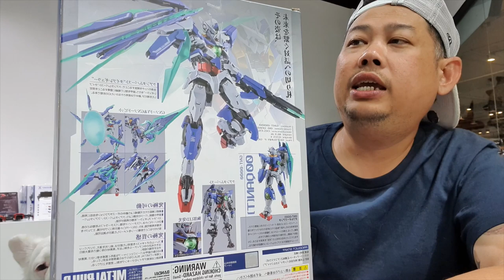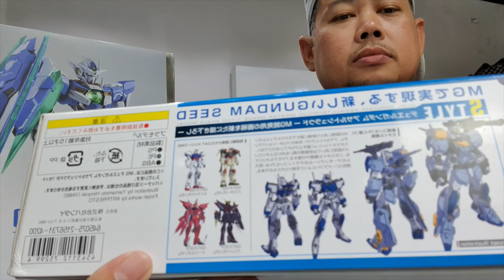คิดถึง [VLOGโง่ๆ]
ไม่ได้ลงคลิปมาหลายวันติดงานนิสนึงครับผม  ตอนนี้เราทำช่องมีรายการในช่องให้เยอะขึ้นครับผม เพราะยังมีคนถามในเรื่องบังคับวิยุอยู่ครับ ตอนนี้ที่ผ่านมาทุกคนได้เห็นว่าเรามีสามแบบคือ
กันดั้ม บังคับวิทยุ vlogโง่ๆ ผมเลยทำคู่กันไปครับ
ขอบพระคุณทุกคนที่ติดตามและเป็นกำลังใจครับผม ^^